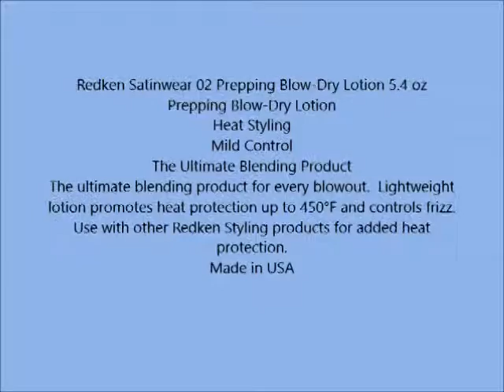Redken Satinwear 02 Prepping Blow Dry Lotion 5 4 oz